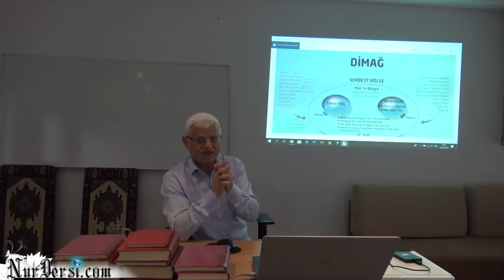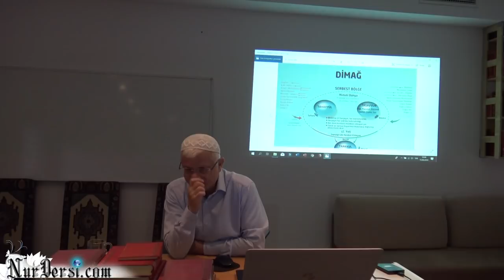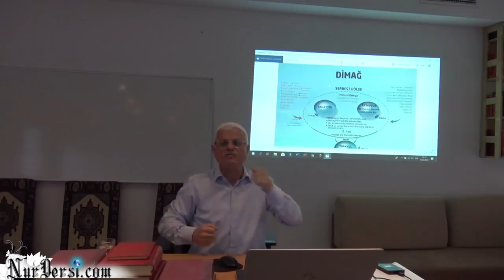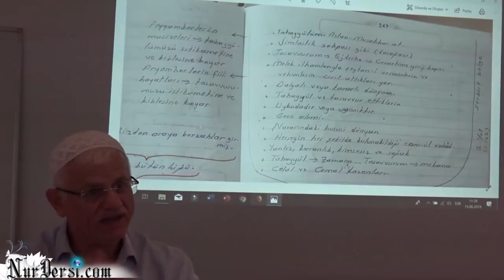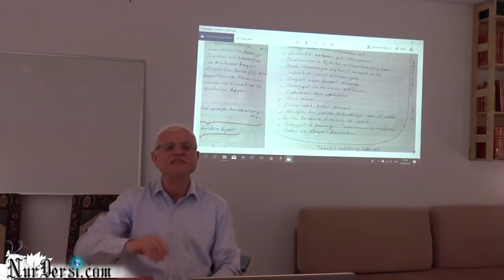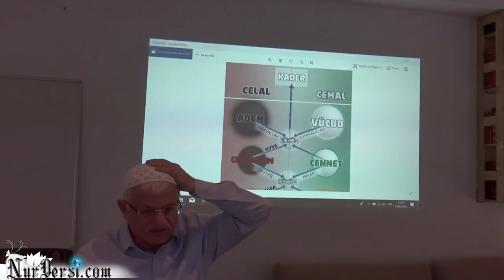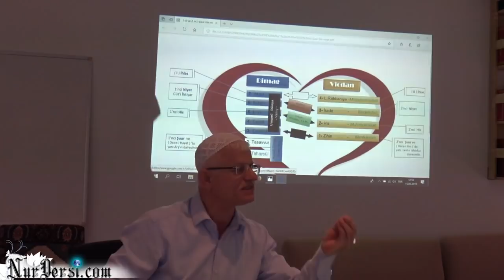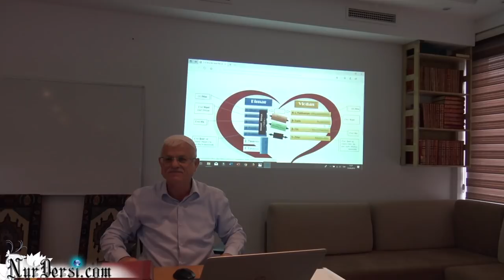Serbest bölge -11 ( Hollanda Den Haag )